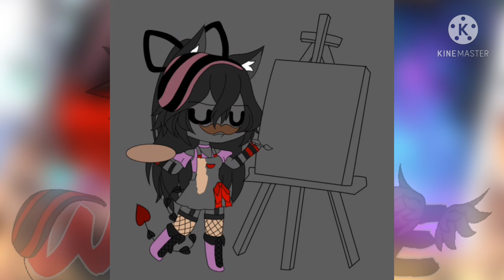Speed edit #10 || GCSE